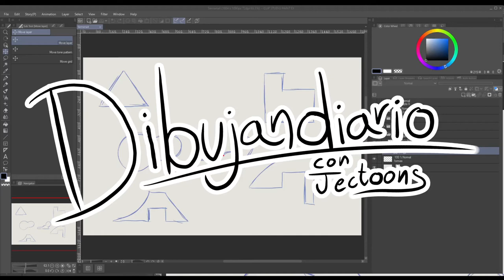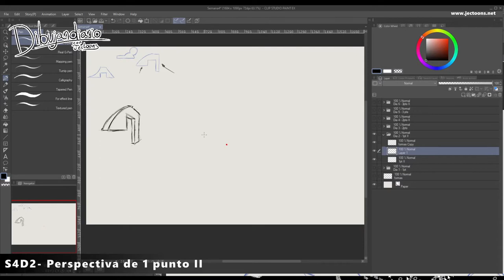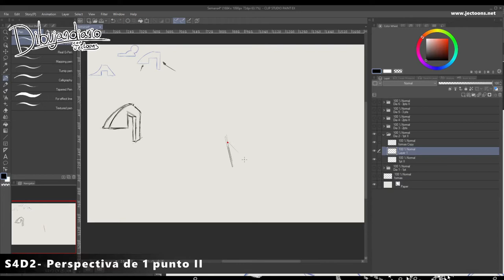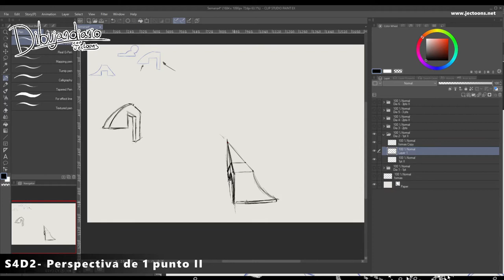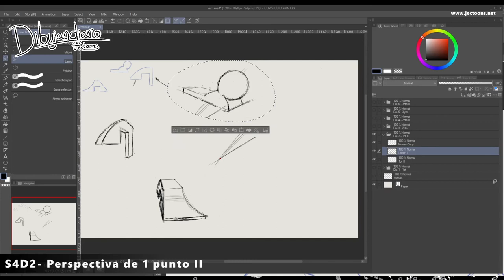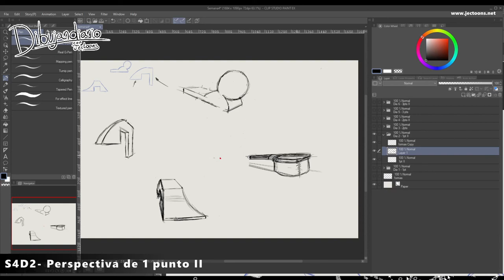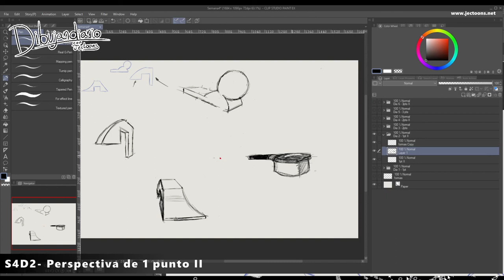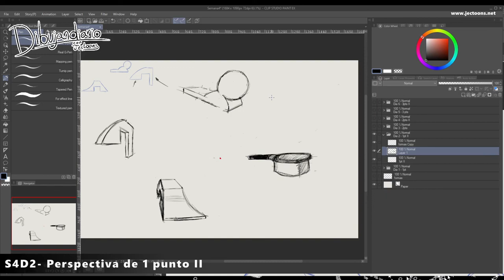Dibujandiario // S4D2-Perspectiva de un punto II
Preparó de manera interesante las formas y quise aplicar eso en mis propios ejercicios de perspectiva.
Preparé seis figuras las cuales dibujé y dibujo en perspectiva de un punto ayer y hoy; mañana y Jueves dibujaré las mismas figuras en perspectiva de dos puntos y Viernes y Sábado en perspectiva de tres puntos.